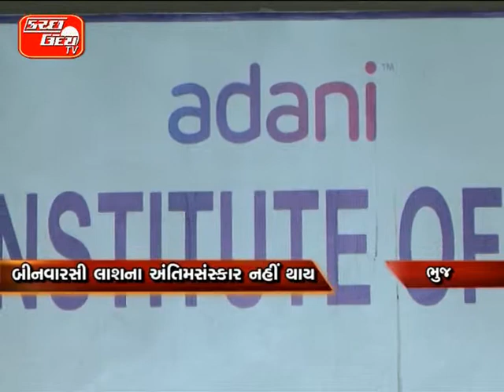KUTCHUDAY TV NEWS 19 02 2014 PART 2